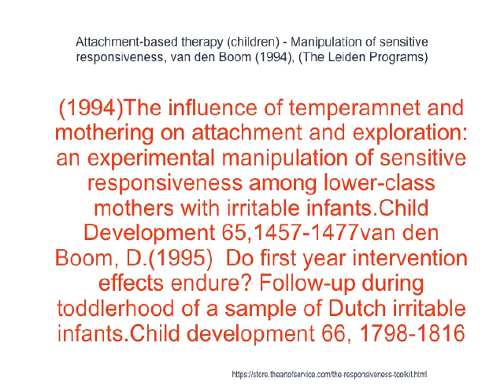Responsiveness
Operational responsiveness has been used in a military context to describe both the ability of a military unit or operation to respond quickly and effectively to changes in the local situation as they occur, and the ability for the central leadership to quickly provide information, resources, or new capabilities to the field, typically in response to expressed needs of local commanders.